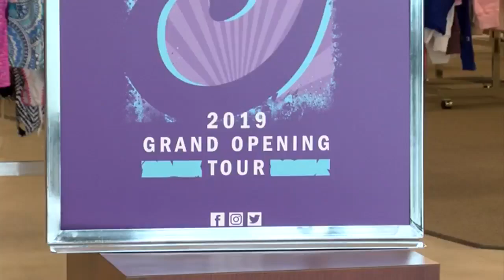Gordmans opens new store in Linton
The Linton Indiana store is 1 of 38 new stores opening this month.